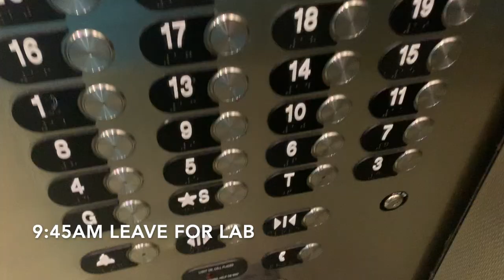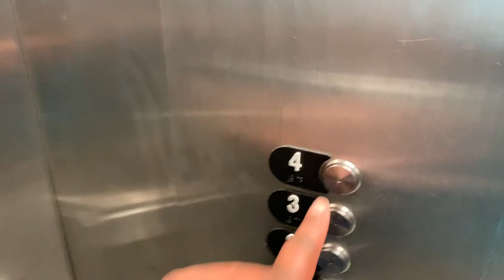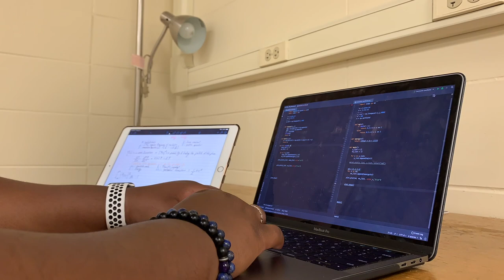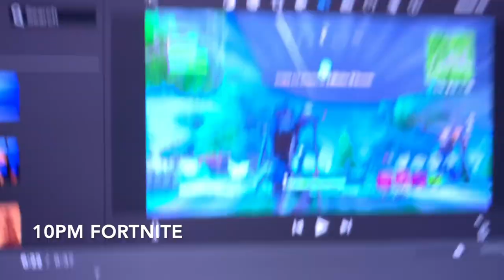A Day in the Life of a Computer Science Student || REU / Internship Edition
Hi I'm Davi! Im studying Computer science and I’m currently doing an REU / Internship for computer science research. Here is just a typical day in my life and I wanted to share because I couldn’t find a lot of female computer science youtubers. I hope you enjoy and let me know if you have any questions or advice.

Twitch.tv/Davielle_
 - I stream almost every day please come join and say hi!